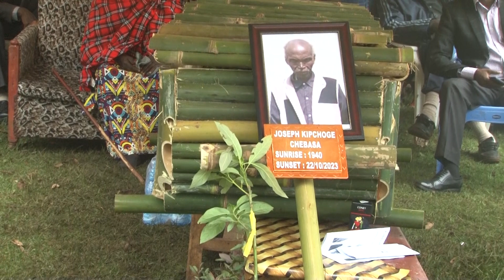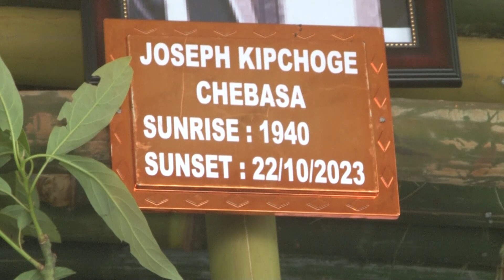KWONGUTIET NEBO KONORETAB BORTO